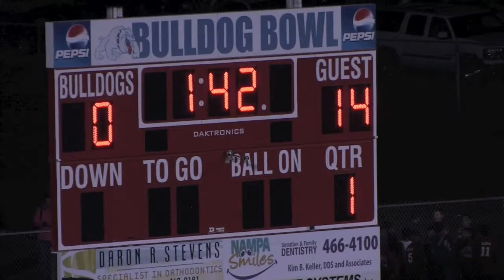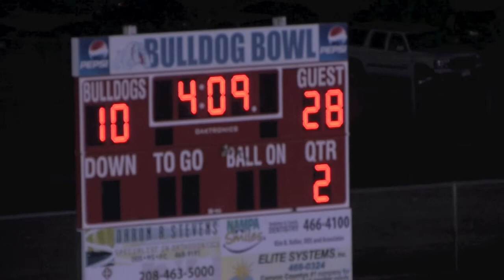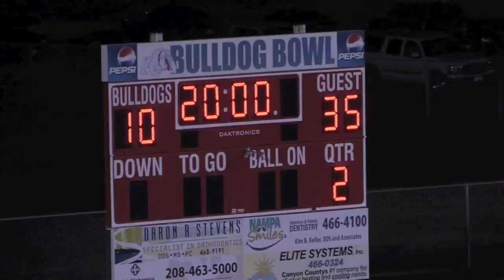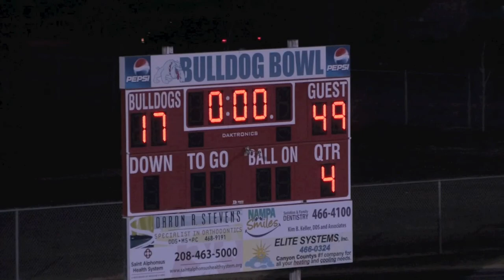Bishop Kelly vs Nampa